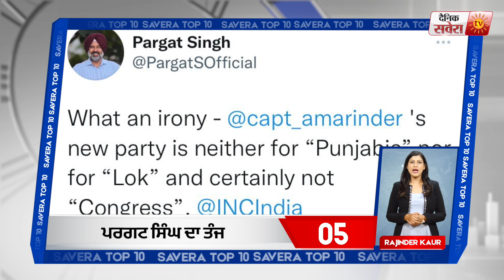Savera Top 10: ਦੇਖੋਂ ਦਿਨ ਦੀਆ 10 ਸਭ ਤੋਂ ਵੱਡੀਆਂ ਖਬਰਾਂ